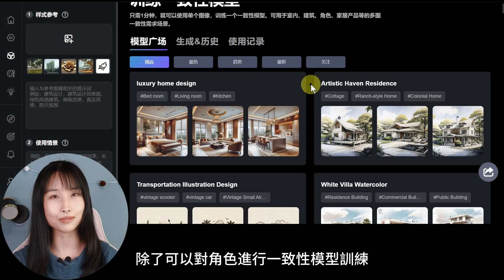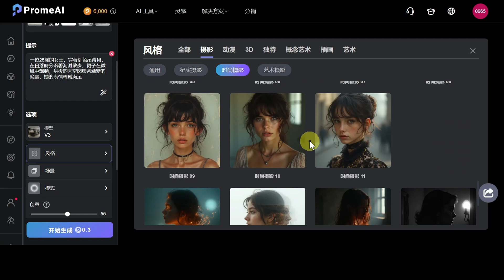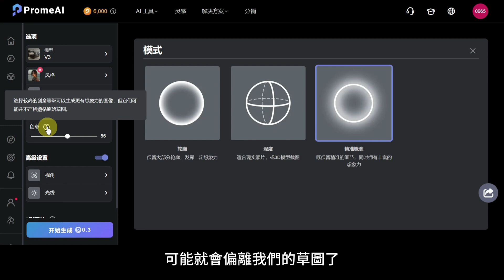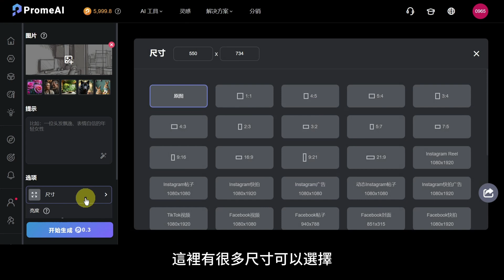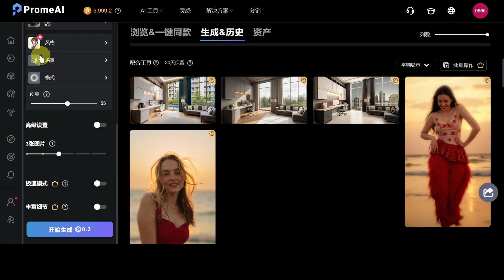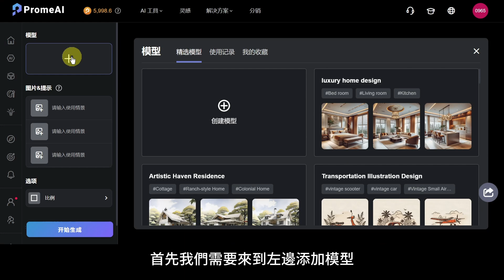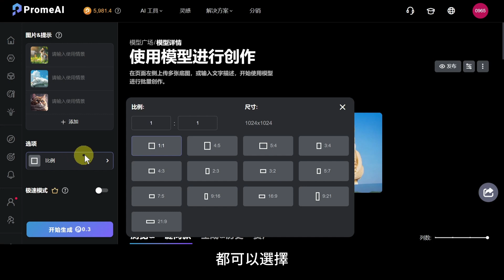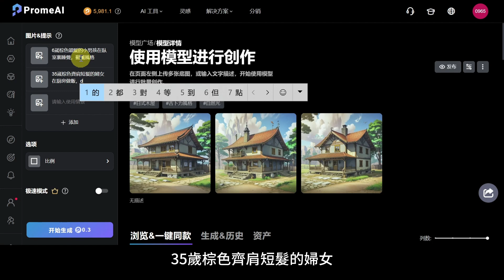🔥這個AI無敵！草圖渲染、圖片擴展、局部編輯，甚至能對任何東西進行超高一致性訓練！｜PromeAI教程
領取方法：左側欄最下方的【價格】，然後在會員訂閲頁面下方的【福利兌換】
大家是不是總會有疑問，爲什麽別人生成的AI圖片這麽好看，其實只是因爲你還沒有發現好的工具，像我就經常會先去找到跟我的想法類似的草圖，然後通過設定出圖的風格、場景、視角、光綫來把控結果。这次推薦的這款AI工具，結合了草圖渲染、圖片擴展、圖片的局部編輯，以及最關鍵的，除了可以對角色進行一致性模型訓練，還可以對場景、建築、日常用品、電商產品等等任何東西進行一致訓練，功能非常强大！
影片目錄：
00:00 角色草圖渲染
04:22 在場景中添加角色或物品
08:01 一致角色訓練
09:14 為一致角色複刻任何圖片的創意
10:24 一致場景訓練
10:47 在一致場景中添加任何角色